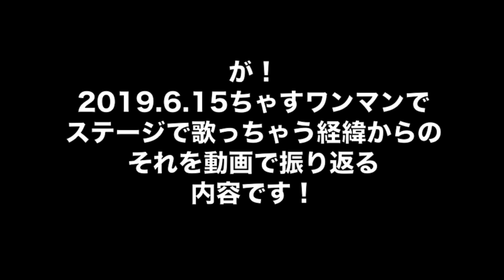祖母が孫のワンマンライブに出演!?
ちゃすのおばあちゃん【和子さん】が
ちゃすのワンマンに出演したいと告白。果たして行方はいかに！